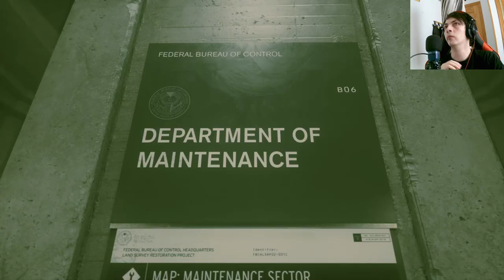Control:Capítulo emocionante Reparando la energía y descubriendo nuestro vínculo con el Plano Astral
En este fascinante capítulo de Control, nos adentramos en la intrigante trama del juego mientras nos embarcamos en una misión para reparar la energía y desentrañar los misterios de nuestra conexión con el enigmático Plano Astral. Descubre habilidades sobrenaturales, enfrenta desafíos y sumérgete en un universo paranormal cautivador.